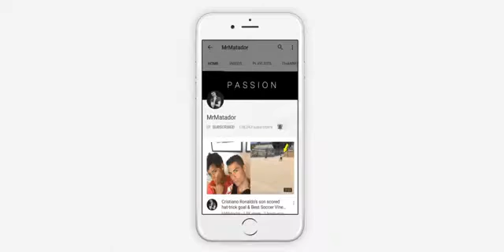When Neymar Gets Angry On His Teammates ft Nelson Semedo,Rafinha